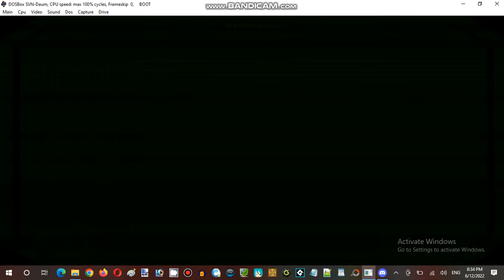Ice Cream Sundays Streaming Hour at Anime, Vocaloid, & Utau RP Establishment 03 Part 08